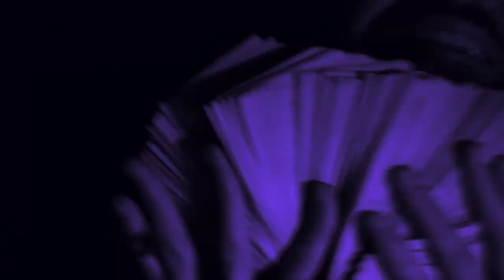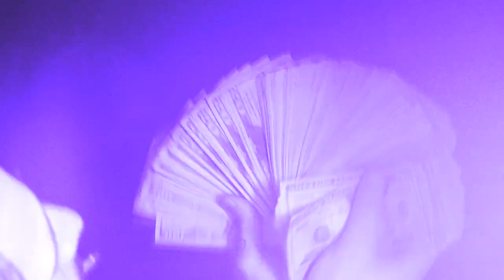Chetta - YUCK! [Chopped & Screwed] PhiXioN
Chetta - YUCK! (Prod. Jaguarclaw x Outby16) [Chopped & Screwed] By SUS PhiXioN